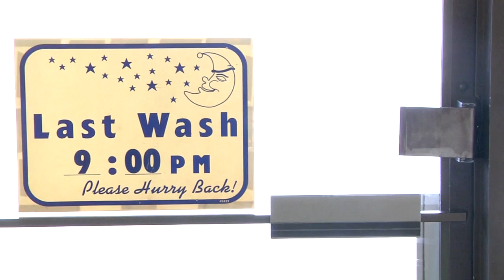RBZ White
Check out our short film about the limited edition CCM RBZ white ice skates!  Light it up!